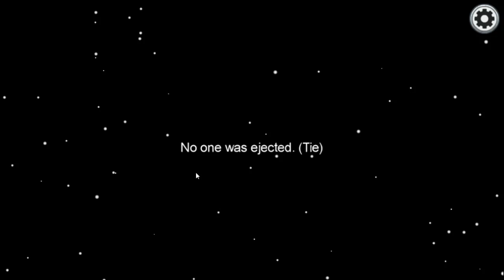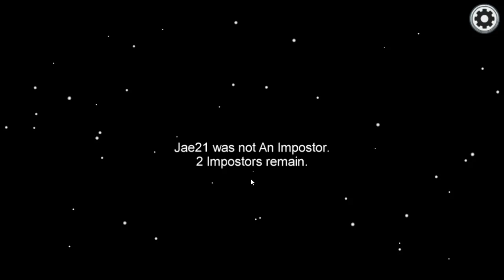Get This Guy OUT OF HERE | Among Us Episode 5